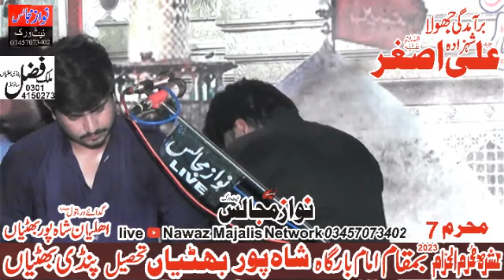Shahadat Ali Asghar (AS) Zakir Zaheer Abbas Thaheem 2023 Live Majlis Today Nawaz Majalis Network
shahadataliasghar (as)
zakirzaheerabbasthaheem 2023
ali asghar ki shahadat
shahadat ali asghar
ali asgar ki shahadat
ali asghar
hazrat ali asghar
ali asghar noha
shahadat hazrat ali asghar
shahadat mola ali asghar
hazrat ali asghar ki shahadat
ali asghar ki shahadat ka waqia
hazrat ali asghar ki shahadat ka waqia
imam hussain ki shahadat
ali asghar shahadat scene
shahadat of hazrat ali asghar
shahadat ali asghar najam shah
shahadat ali asgar
ali asghar ki shahadat kaise hui
hazrat ali asgar ki shahadat
zakir zaheer abbas thaheem
zakir zaheer abbas liaqat thaheem
zakir liaqat abbas thaheem son zaheer liaqat
zakir zaheer liaqat thaheem
zakir qazi waseem abbas
zakir zaheer liyaqat thaheem
zakir zaheer abbas thaeem
zakir sain qaiser abbas malang
zakir zaheer liaqat thaeem
zakir zaheer liaqat theem
son of zakir liaqat abbas thaheem
zaheer liaqat thaheem
zaheer azadari point
zakir zaheer abbas
zakir gulam abbas shadiwal 2023
zakir zaheer
zakir mohsin thaheem
live majlis
live majlis today
live majlis e aza
live majlis today 2023
today live majlis e aza
majlis live
majlis
majlis today live
live majlis aza today
today live majlis aza
best live majalis
majlis aza
lucknow majlis
live majlis in pakistan
today live mjalis
live majlis darbar shah chan charagh
live majlis waseem abbas baloch
live azadari
live majlis aza
live majlis sukheki
live muharram majlis
nawaz majalis network
nawaz majalis live
nawaz majalis live today
nawaz majalis
live nawaz majalis today
live majlis
live majlis arshad majalis
live majalis
live majlis nawaz majalis
majlis
live majlis aza
zakir syed auon sabir behal majlis
majalis
live majalis network
live nawaz majalis
nawaz majlis live yoday
live majlis titranwala
assalam o alaikum ya ali (as) madad
mola imam e zamana (as) ap ko hamishan salamat rakhn ameen

This channel is about Majalis of various Zakireen And Ulma You can watch Majalis of the following speakers here.
nawaz majalis network Is only for Shia Islamic Videos If You Follow My Networks
All characters and events depicted in this video are entirely fictitious All Content provided by this channel is meant

the speaker and not necessarily to any organization, committee, or other group or individual.